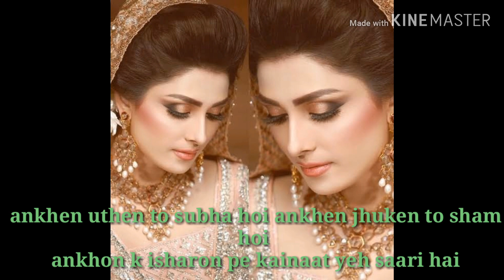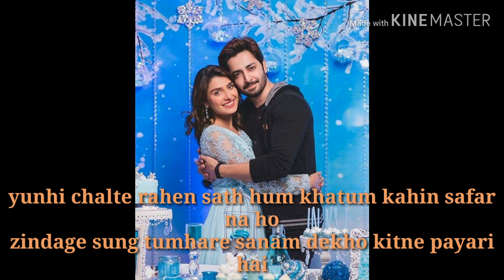Urdu shairy 2019 | ik tere bharosay | Soz e Pinhan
In this video you will see pics of a beautiful couple Danish Taimoor & Ayeza
With my poetry